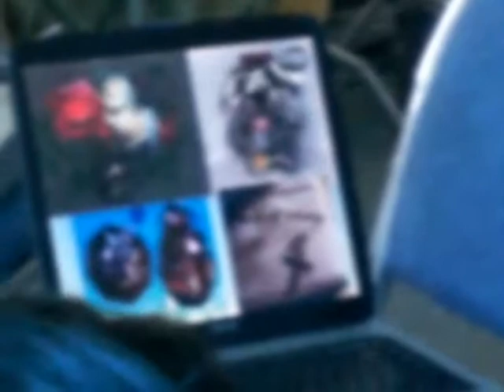Pastor Yip-Jay文炎戀愛合一,教會合一1/3